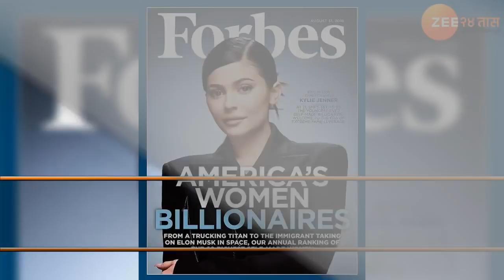मार्क झकरबर्गलाही या तरुणीने टाकले मागे, २० व्या वर्षीच अब्जाधीश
फेसबुकचा निर्माता आणि सीईओ मार्क झुकरबर्ग हा जगातील एक श्रीमंत व्यक्ती.  २३ व्या वर्षी अब्जाधीश होण्याचा मान पटकावला होता.